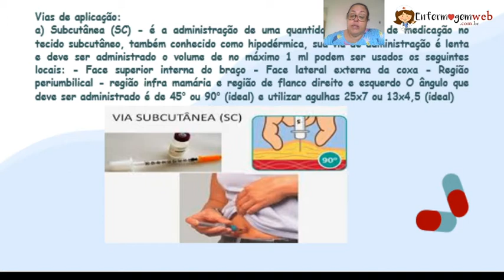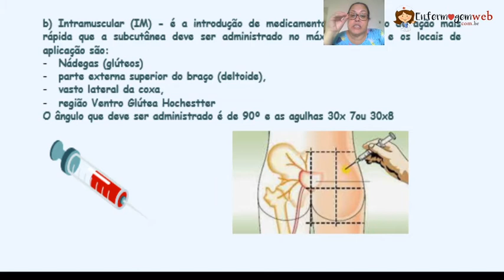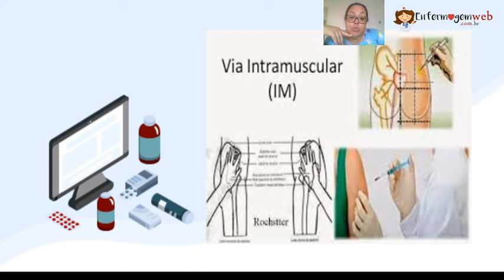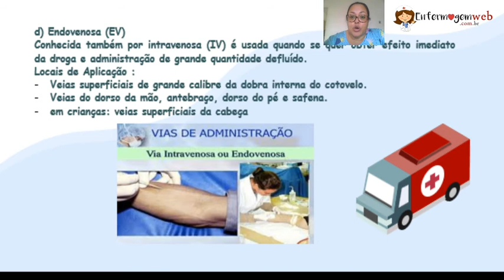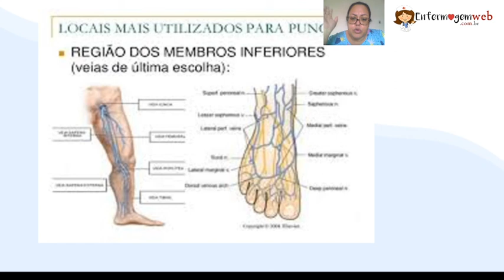Aula 8 - Saúde do adulto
vias de adm.  subcutânea, im, ev